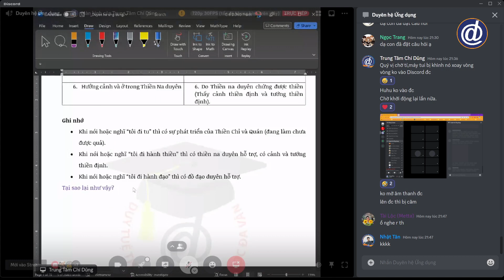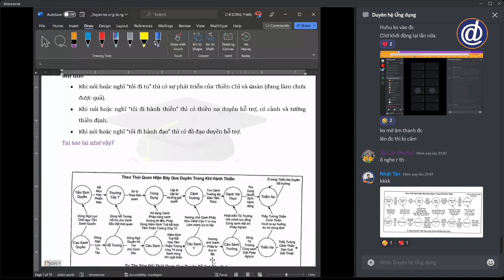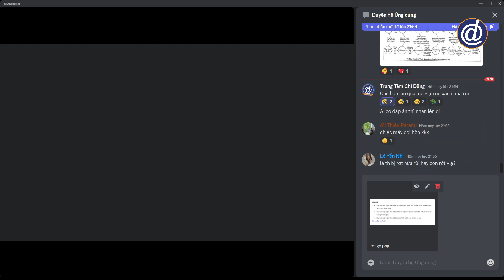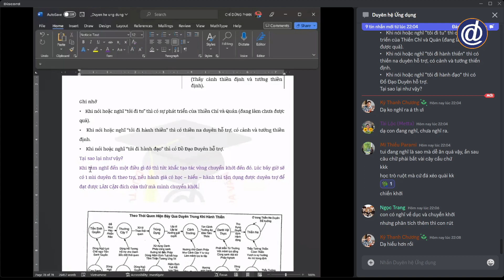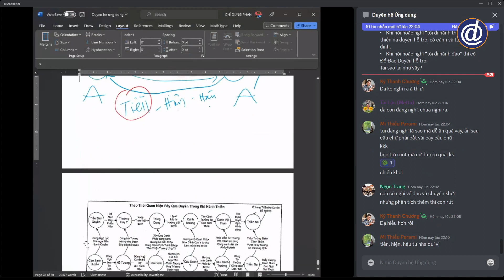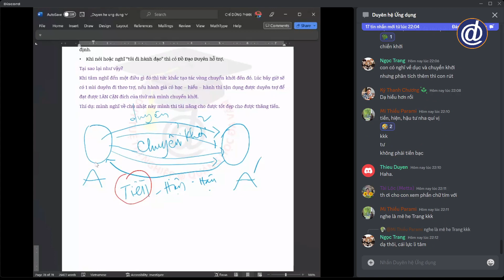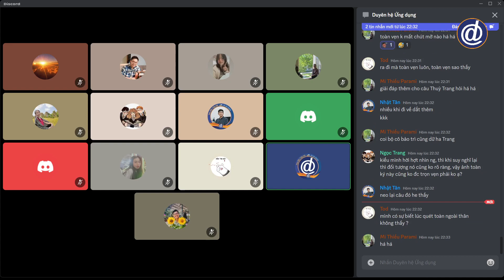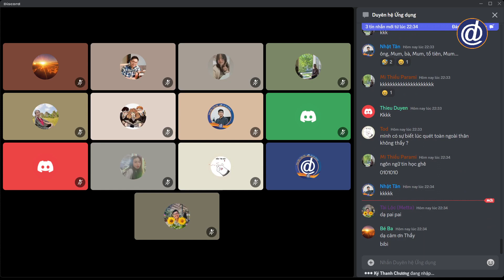Duyên Hệ Ứng Dụng: Sức Mạnh Của Chuyển Khởi | 26/12/2022